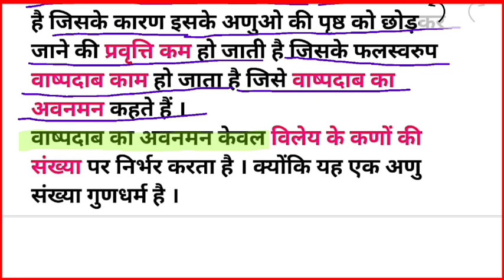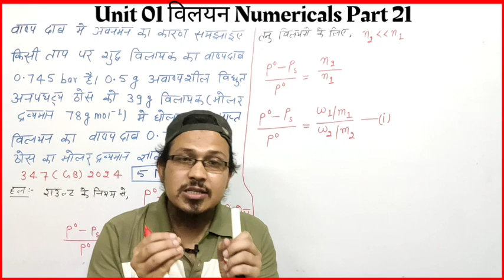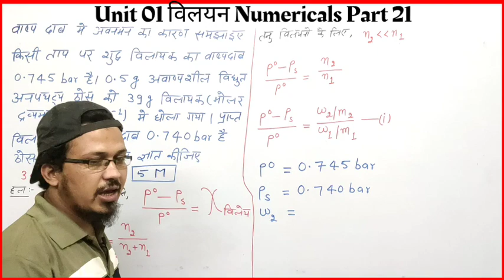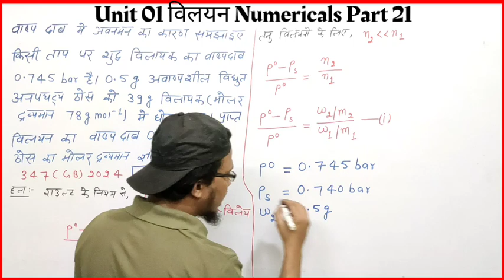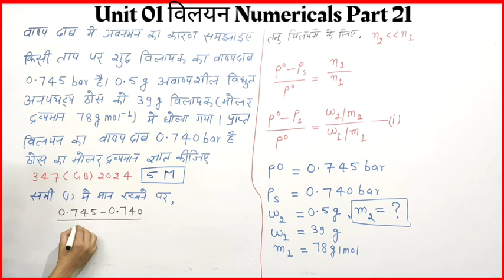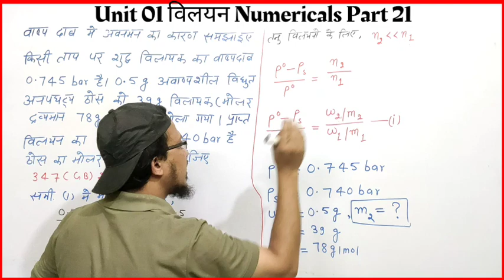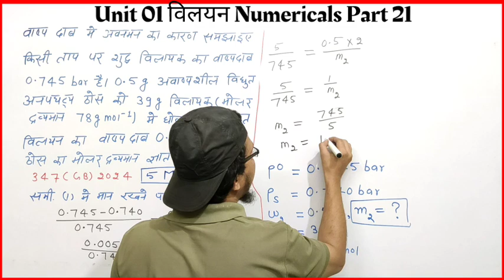किसी ताप पर शुद्ध विलायक का वाष्प दाब 0.745 bar है 0.5g अवाष्पशील विद्युत अनपघट्य ठोस को 39 ग्राम...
वाष्पदाब मे अवनमन का कारण समझाइए किसी ताप पर शुद्ध विलायक का वाष्प दाब 0.745 bar है 0.5g अवाष्पशील विद्युत अनपघट्य ठोस को 39g विलायक ( मोलर द्रव्यमान 78 g/mol ) घोला गया प्राप्त विलयन का वाष्प 0.740 है ठोस का मोलर द्रव्यमान ज्ञात कीजिए ।347(GB)2024